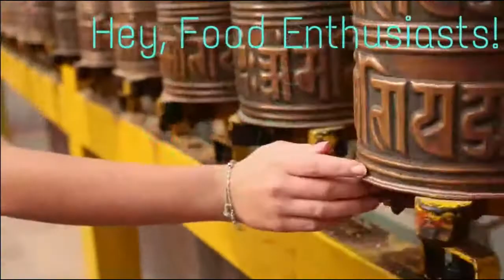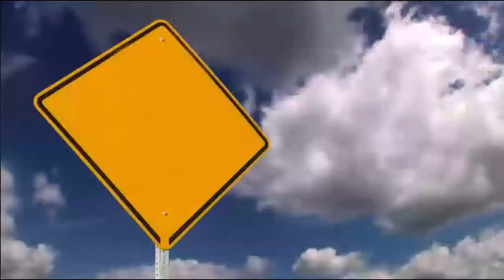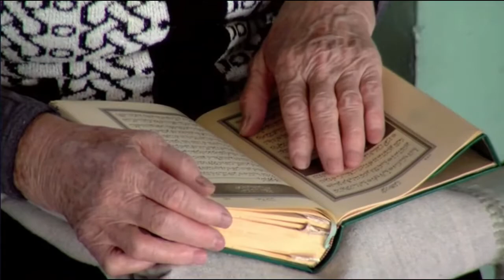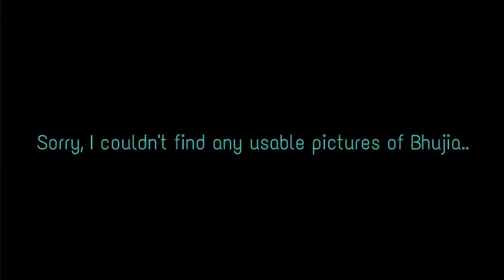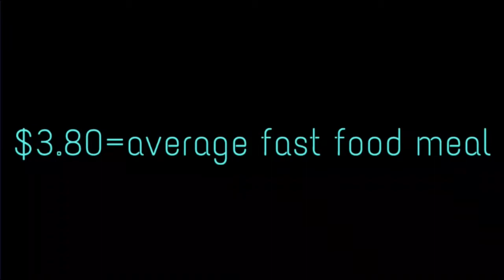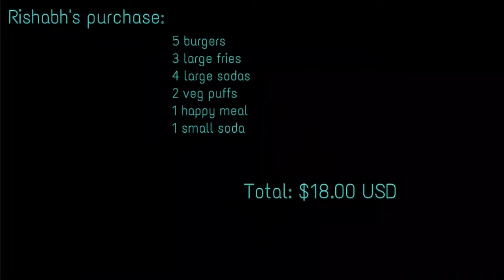Food Around the World: India Pt. 1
Just some good old-fashioned facts about Indian foods! This is a pretty long video so it's split into two different parts.